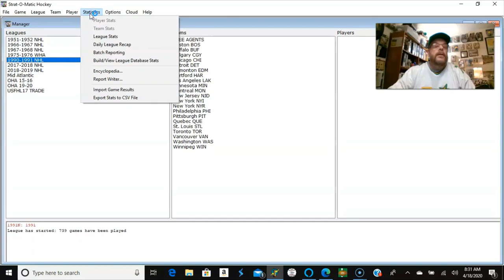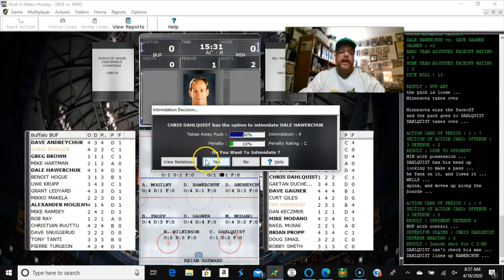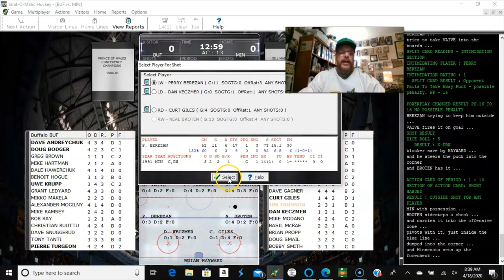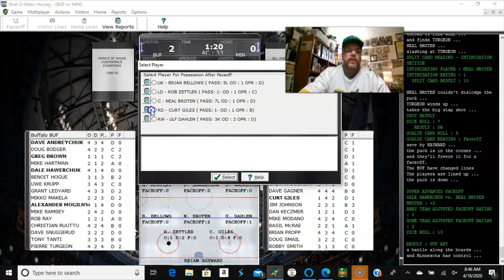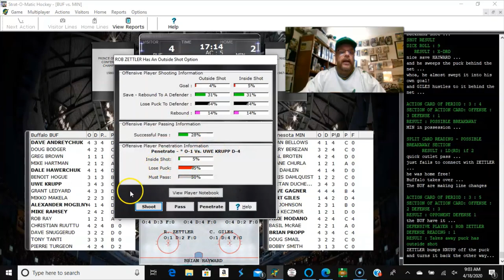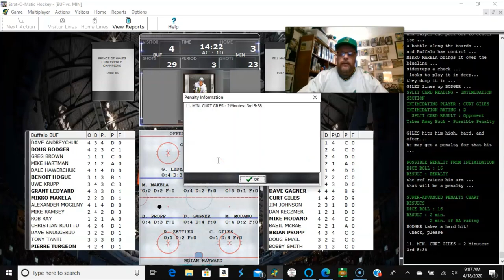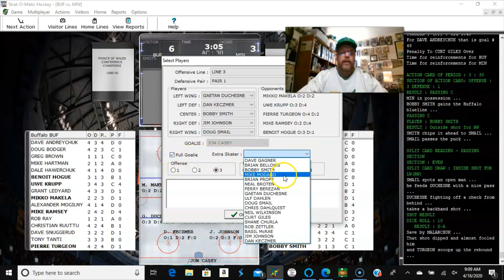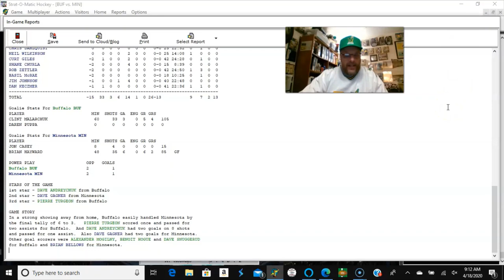Srat-O-Matic Hockey; Buffalo Sabres (31-33-5) at Minnesota North Stars (34-29-7).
Strat-O-Matic hockey; the Buffalo Sabres visiting the Minnesota North Stars. The North Stars have gone 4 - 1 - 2 since the last televised game.